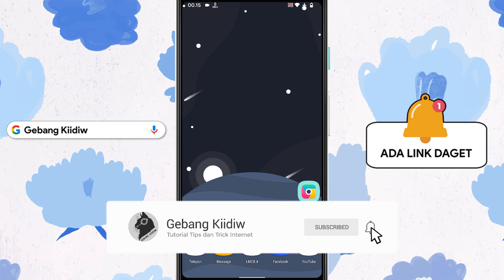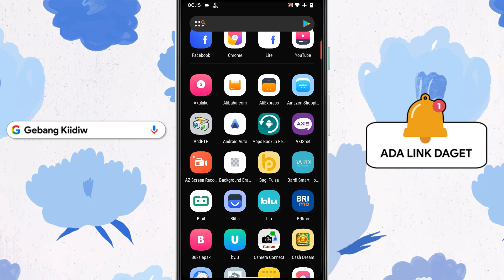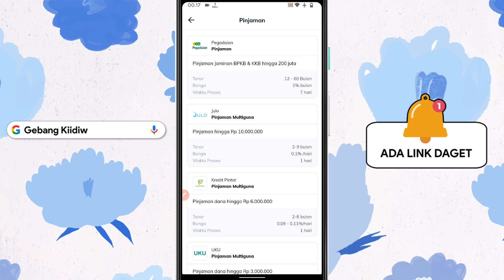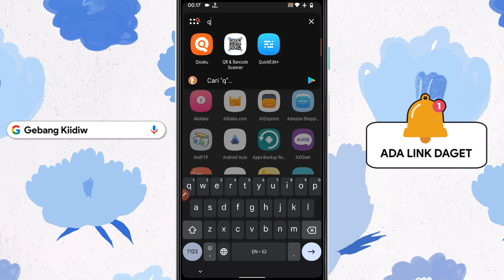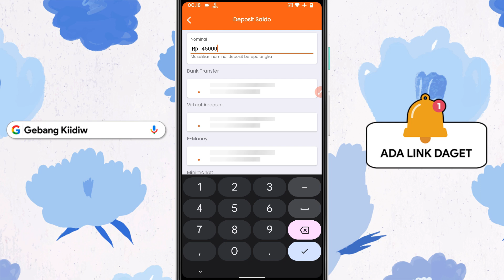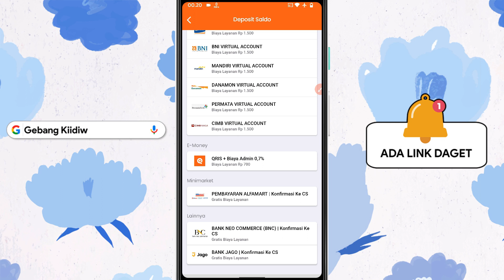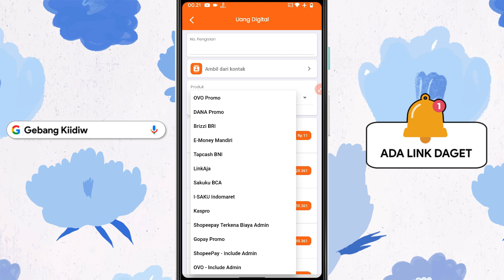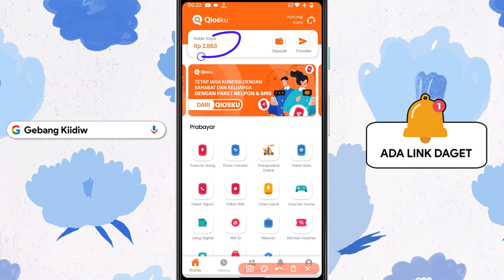Cara Pinjam Saldo LinkAja Tanpa KTP Terbaru 2023 - Pinjam Uang di LinkAja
🔥🔥Ketentuan Dana Kaget🔥🔥
✅ 100 like = 15k
✅ 200 like = 30k
✅ 400 like = 50k
✅ 1000 like = Give Away

pinjol ilegal mudah cair terbaru
pinjol ilegal mudah cair terbaru 2023
pinjaman online ilegal langsung cair terbaru
pinjaman online ilegal cepat cair 2023